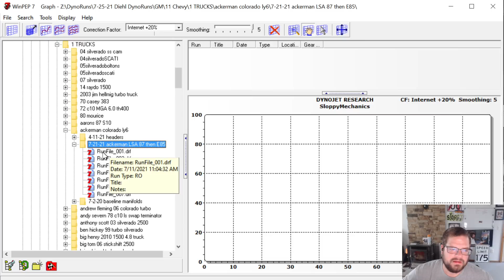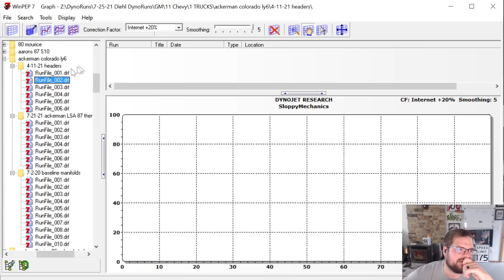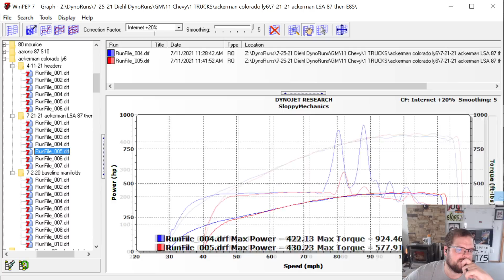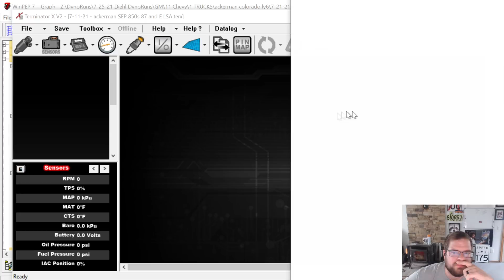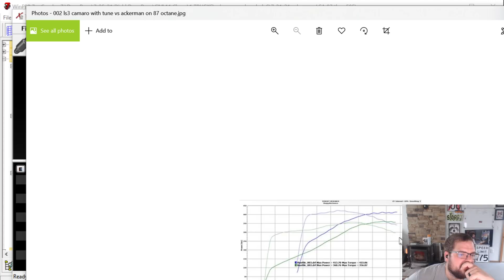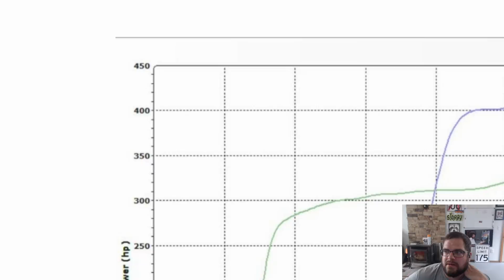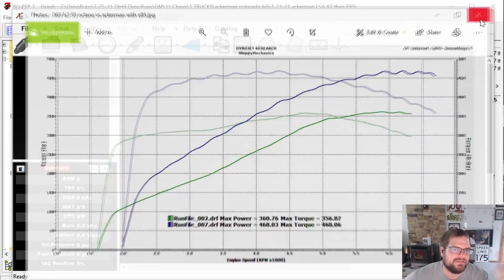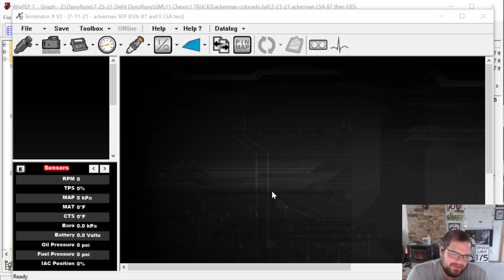Whackshack 87 octane LSA LY6 Colorado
i know a lot of us are curious about the power on 87 octane
so here is a neat build and test on that

Check out SloppyMechanics.com for links to commonly used facets of sloppy.

if you would like to send things,
and you most certainly do not have to,
but if you are feeling inclined to do so!

please mail to:
Matt Happel
175 N Chestnut St

0:00 Intro
0:17 Starting First dyno pull
1:38 Going over logs